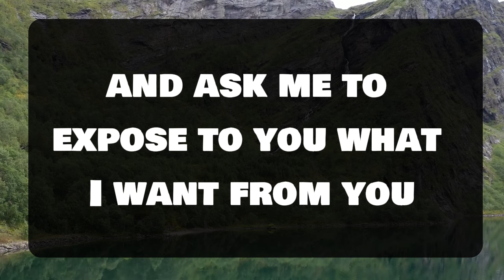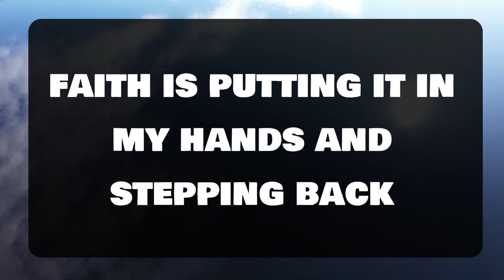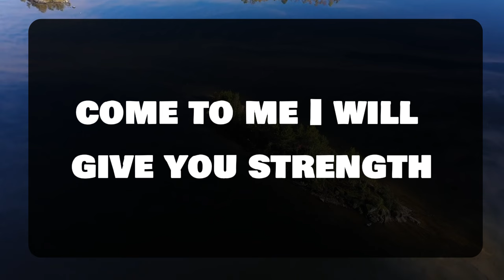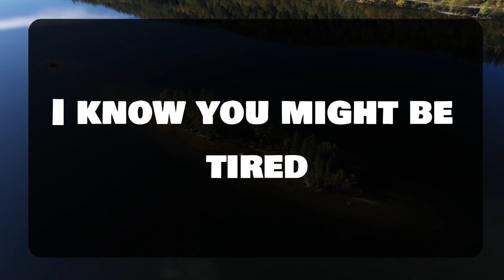Angel message: This is going to happen today on 4th March God savs 💌 God message || Universe message